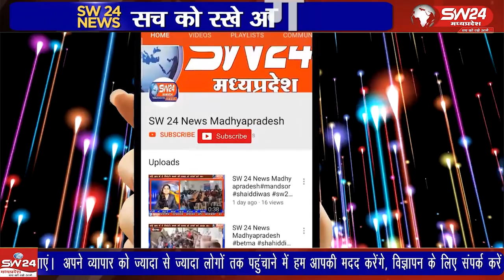शिवपुरी के लुकवासा में 32 वर्षीय युवक ने अपने ही घर में फांसी लगाकर अपनी जीवन लीला समाप्त कर ली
शिवपुरी के कोलारस क्षेत्र लुकवासा में 32 वर्षीय युवक ने अपने ही घर में फांसी लगाकर अपनी जीवन लीला समाप्त कर ली
शिवपुरी से युसूफ खान की रिपोर्ट ।